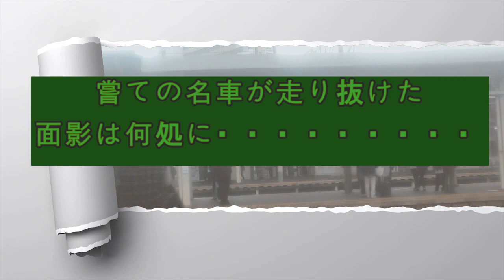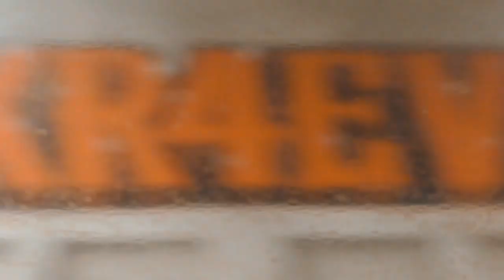名列車が走り抜けた路線は・・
ＪＲ東日本　常磐線　岩沼⇒新地
※　ＪＲ東日本　週末パス利用